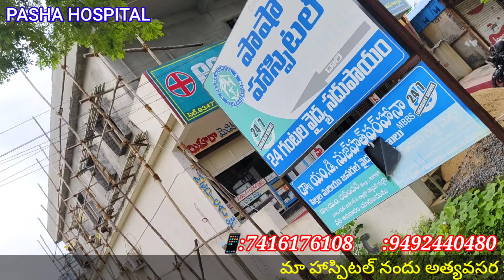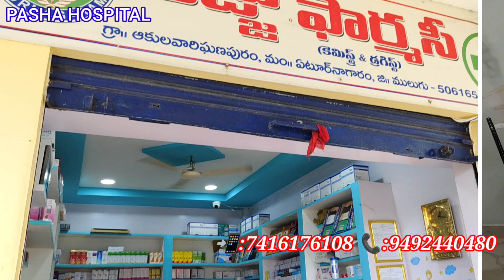PASHA HOSPITAL#ETURNAGARAM HOSPITAL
పాషా హాస్పిటల్ఎతుర్నగరం హాస్పిటల్